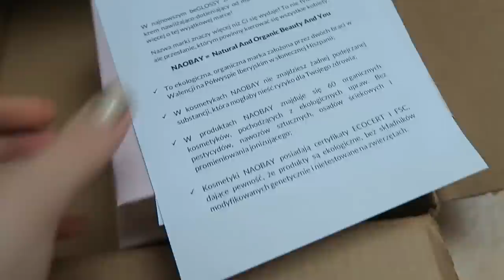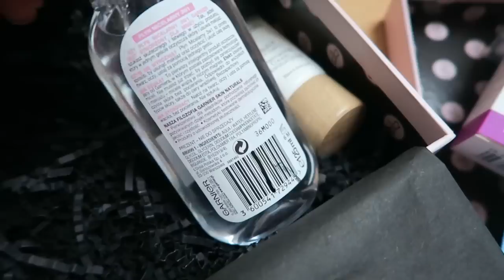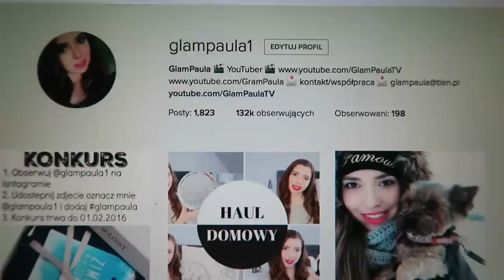DAILY VLOG ZIMA W PEŁNI